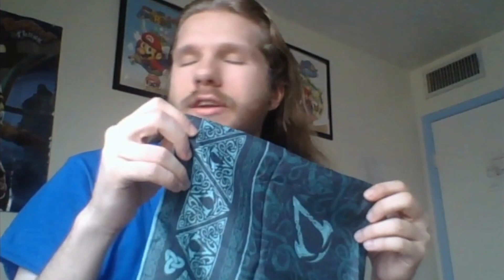Can I play Mario Kart Blindfolded?! No I cannot. 😬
I attempt to make a hilarious video full of confusion and wackiness but end up with something substantially less cool enjoy anyways!